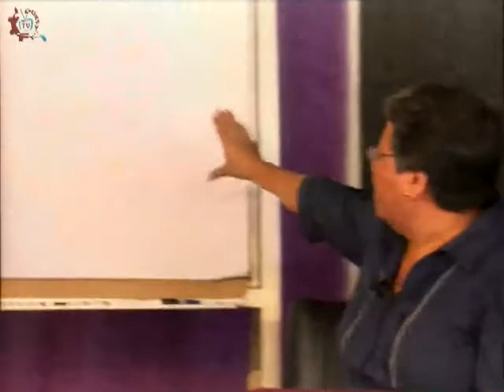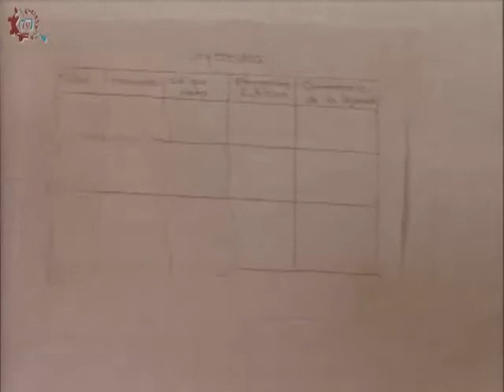CE 17-18/Español/1er grado/EST 40 y EST 45